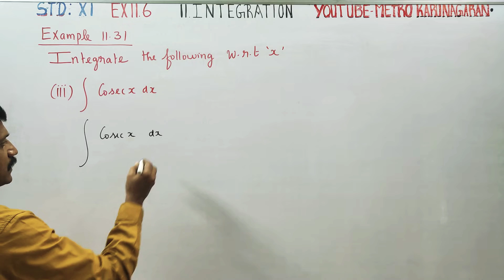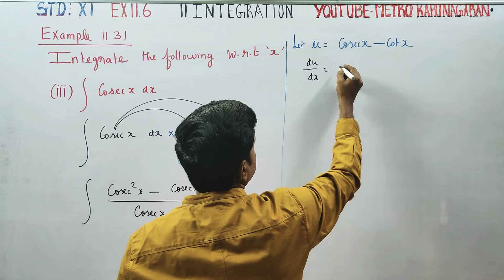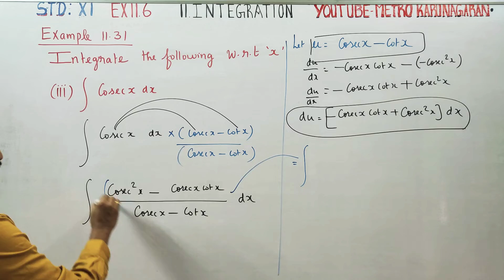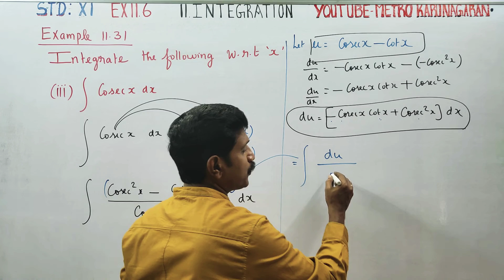11th Std Maths Example 11.31(iii) Integrate cosec x dx with respect to x